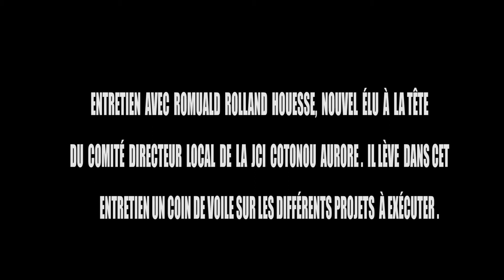JCI COTONOU AURORE : L'ETOILE BRILLANTE DES JEUNES